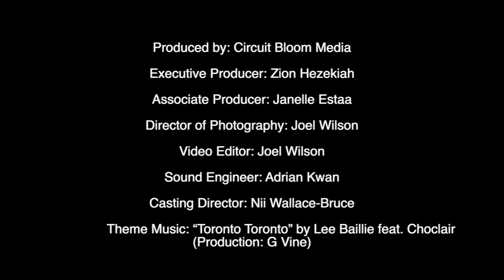Chris Anstey on Beating Michael Jordan and the 1997-1998 Bulls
Toronto Talks Sports & More

Interview with Former NBA Player & Motivational Speaker: Chris Anstey

This episode was recorded on Friday August 21, 2020.

Hosts:  Nii Wallace-Bruce, Justen Williams

Produced by: Circuit Bloom Media
Executive Producer: Zion Hezekiah
Producer/Video Editor: Joel Wilson
Director of Photography: Joel Wilson
Associate Producer: Janelle Estaa
Sound Engineer: Adrian Kwan
Booking Manager: Nii Wallace-Bruce
Theme Music: “Toronto Toronto” by Lee Baillie feat. Choclair
                        (Production: G Vine)